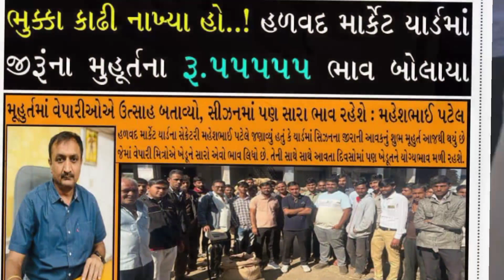જીરુંના ભાવમાં ભુક્કા કાઢી નાખ્યા હો.... | Jiru Na Bhav 😲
જુઓ હળવદ તાલુકાના ભલગામડા ના ખેડૂતને 55,55 પ્રતિ મણિ